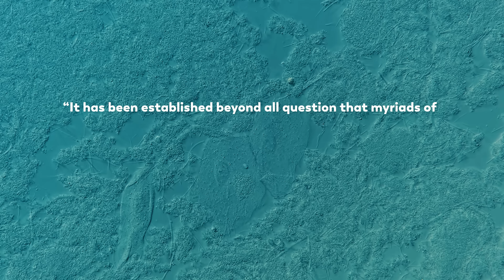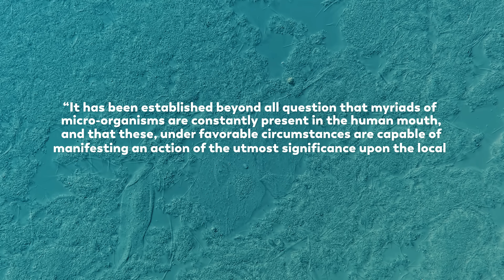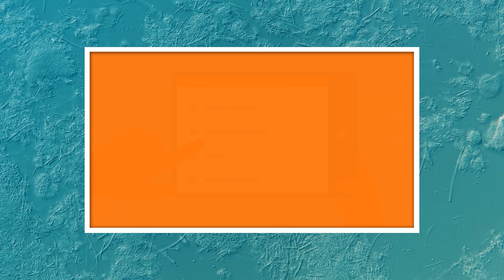Your Mouth Is A Cave For Microbes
Start speaking a new language in 3 weeks with Babbel.

You may not want to think about it this way, but your mouth is really just one giant, wet cave for microbes. From the perspective of bacteria, your mouth is not a tool. It is a home. It is a place that provides shelter and food, but it is also a place that can pose many threats. And the interplay between our mouths and the microbes that take up residence within them ends up, inevitably, affecting our own health.